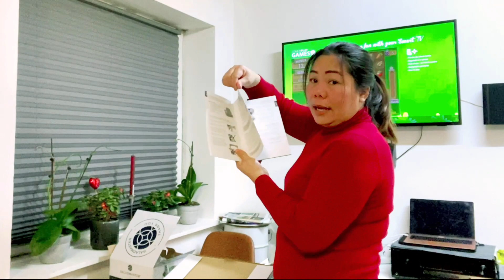BIRTHDAY GIFT UNBOXING | FRIENDS BIRTHDAY GREETINGS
Would like to thank our Father in Heaven for giving me another year blessing. Another number of my age i am thankful to share it to you guys my friends wishes and greetings.
Thank you also for your continue’s support on my yt channel really appreciate it.

Thank you all my members and super chatters.

Love ❤️
Lutong Pina-Sarap